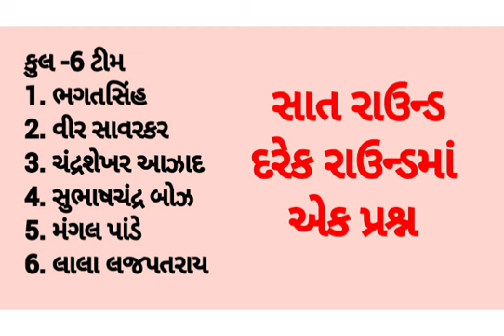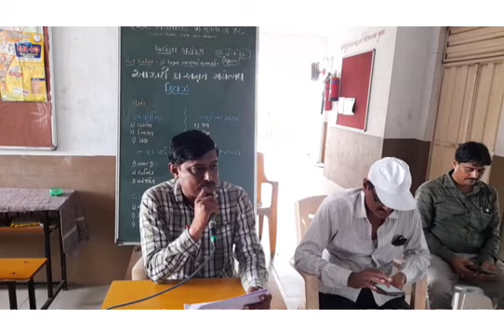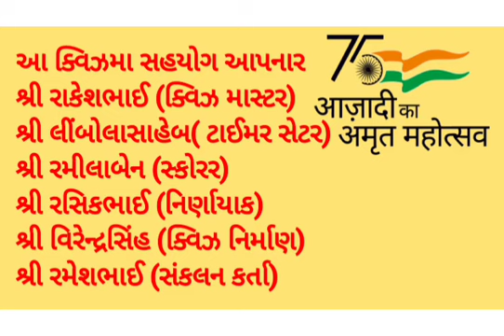AAZADI KA AMRUT MAHOTSAV QUIZ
આઝાદી કા અમૃતમહોત્સવ અંતર્ગત શહીદ ભગતસિંહ પ્રા શાળા માં ક્વિઝ નું આયોજન કરવામાં આવ્યું હતું જેના અંશો અહીં વીડિયોમાં છે.